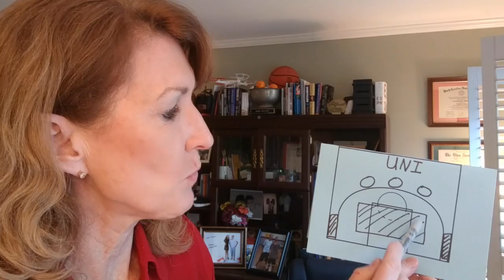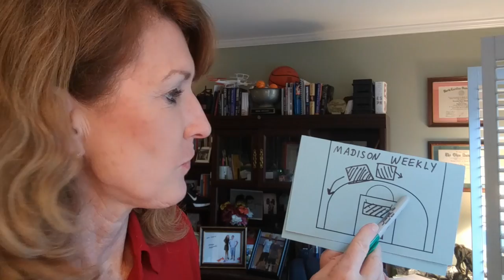Measure Valley Hoops (Jan. 26, 2017)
Debbie Antonelli loves dives into the offense of Drake and UNI ahead of their game on Friday, Jan. 27.